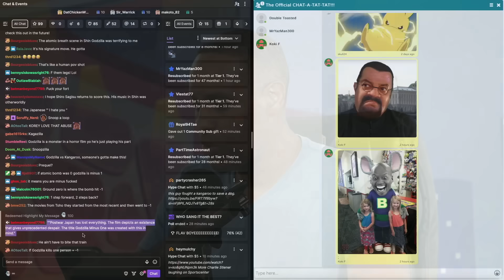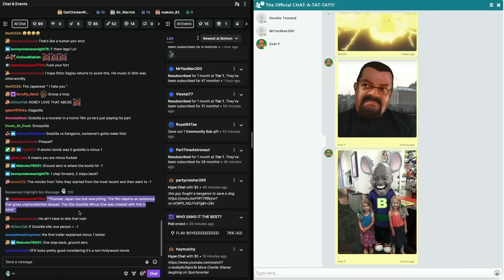GODZILLA MINUS ONE TRAILER 2 REACTION | Double Toasted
GODZILLA MINUS ONE TRAILER REACTION | Double Toasted - Today we're talking about trailer 2 for Godzilla Minus One and while we're excited to see the atomic breath against and how psyched we are about the movie trailers that we have seen recently especially regarding the movies coming out in 2024, there is something different about Godzilla this time around.. and it mostly centers around the fact that he is just plain SCARY.